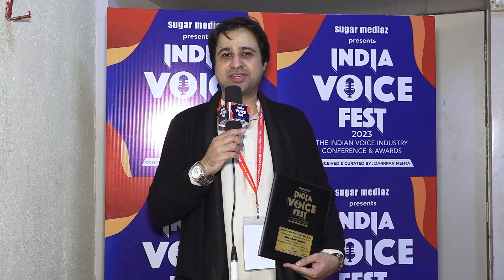Shanoor Mirza-Winner-India Voice Fest Awards 2023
India Voice Fest is India's first and only conference and awards platform of the Indian Voice Acting Industry! Produced by  @sugarmediaz  and conceived and curated by  @DarrpanMehta